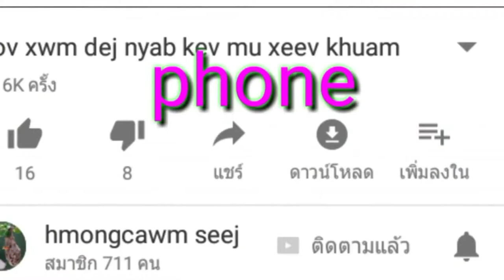xov xwm qhia tshuaj tawv nruj